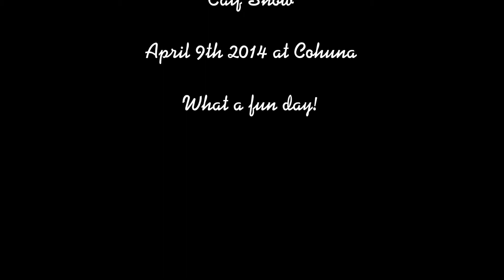Ingolmore at Calf Show 2014